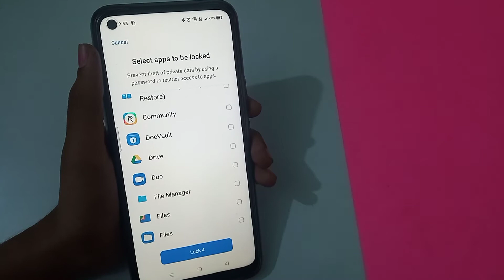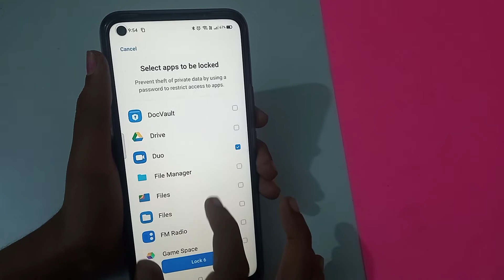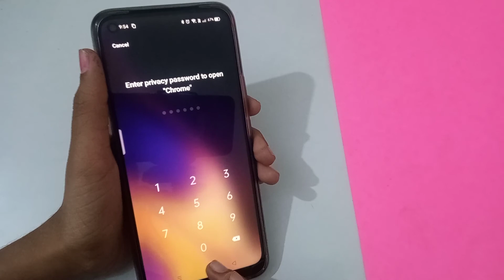How to set app lock in realme x7 pro mobile phone, app lock set kaise kare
realme x2 tips and tricks
realme 5i tips and tricks
realme c3 tips and tricks
realme 6i tips and tricks